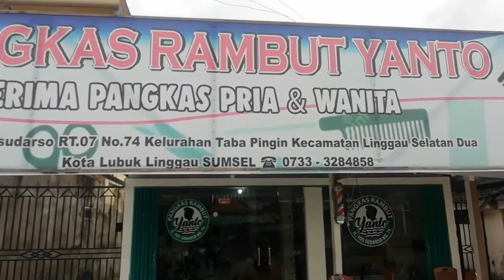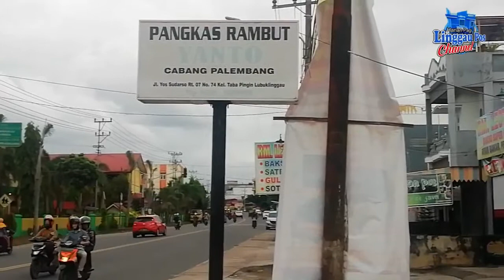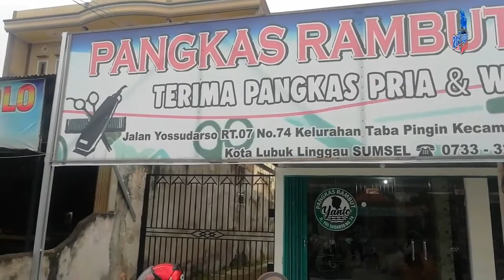Nyaman Banget | Pangkas Rambut Yanto